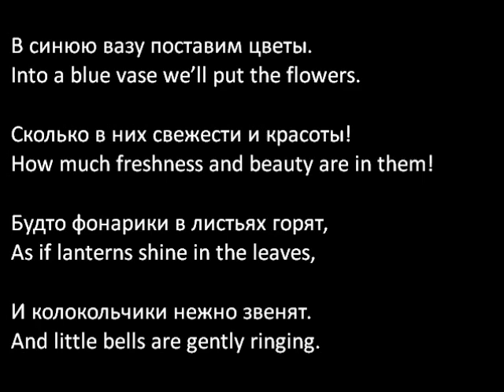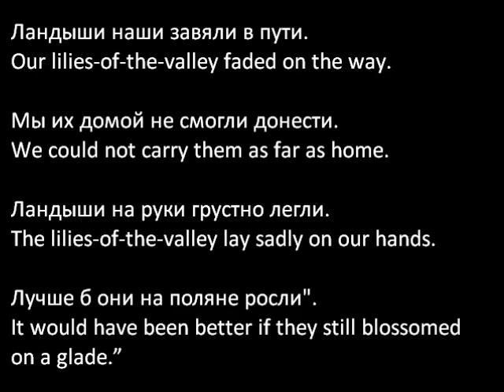Soprano, Children's Choir, & Piano | Iosif Andriasov: "White Lilies-of-the-Valley" | Midi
The Electronic Music Score is sold by IMMA Publishing for $15:
Soprano, Children's Choir, Piano: Midi (Computer).
“Essays on the Music of Iosif Andriasov.”
Written by Marta Andriasova (Marina Kudryashova).